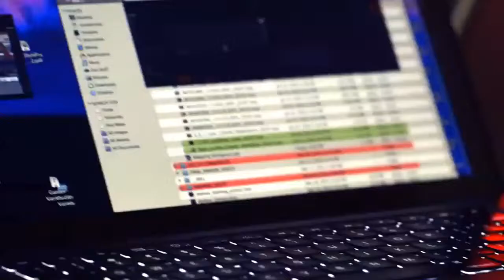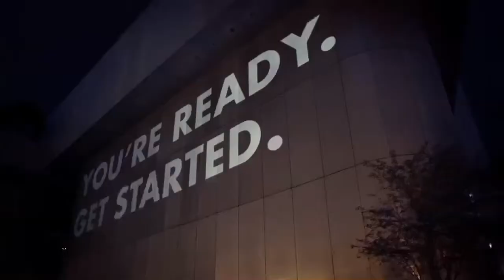Gillette - Light it Up